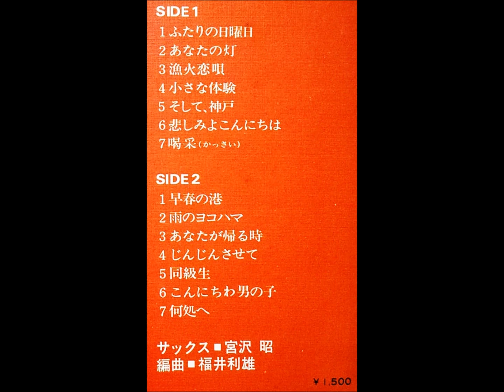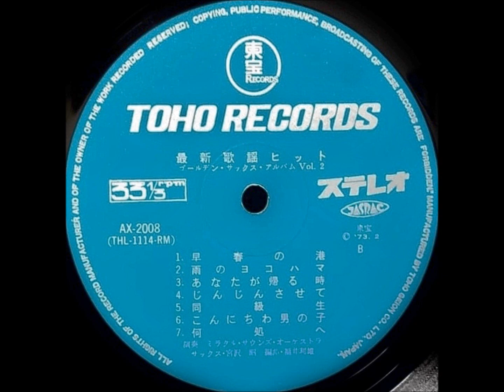宮沢昭 「漁火恋唄」（小柳ルミ子） ムード・テナー・サックス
「最新歌謡ヒット」
ゴールデン・サックス・アルバム VOL. 2

テナー・サックス：宮沢昭
演奏：ミラクル・サウンズ・オーケストラ
編曲：福井利雄

東宝レコード                           AX - 2008
1973                                          ￥1,500